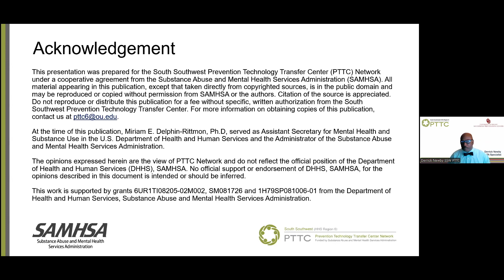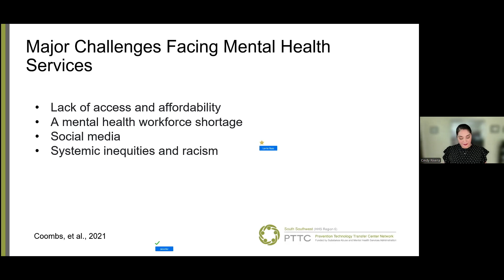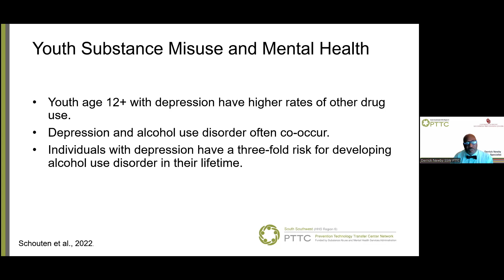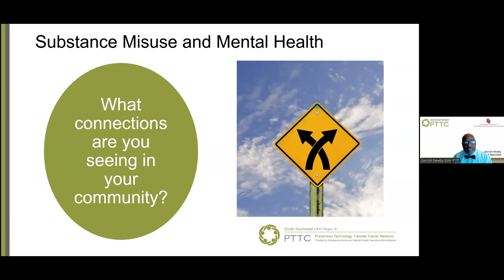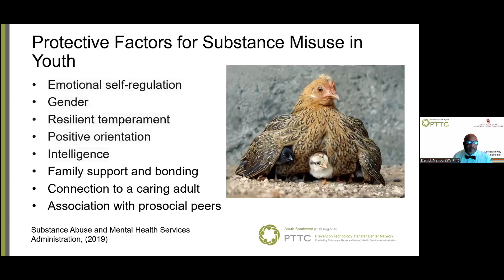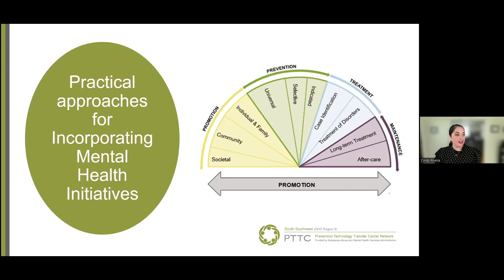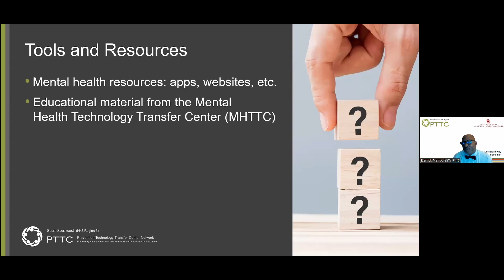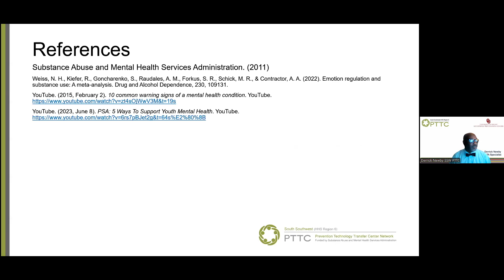Reducing Youth Substance Misuse by Implementing Mental Health Initiatives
This webinar recording explores the intersection of youth mental health and substance misuse. Presenters outline effective strategies and interventions that prevention professionals can implement to improve mental health and reduce substance misuse among youth.

In this webinar, you will learn:

The latest research on the connection between mental health and substance misuse in youth.

Practical approaches for integrating mental health initiatives into substance misuse prevention programs.

Real-world examples of successful community and school-based interventions.

Tools and resources to support young people in maintaining their mental well-being and making healthy choices.